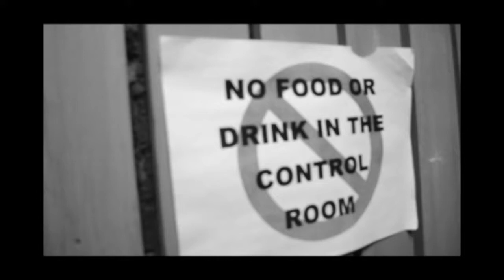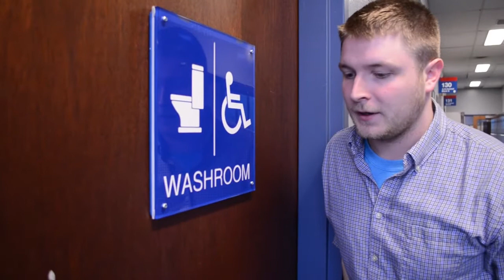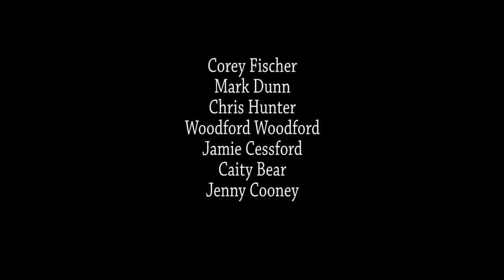Ops. - Episode 3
When a CKNW fan puts a bomb in the studio, Harry is left to deal with it.